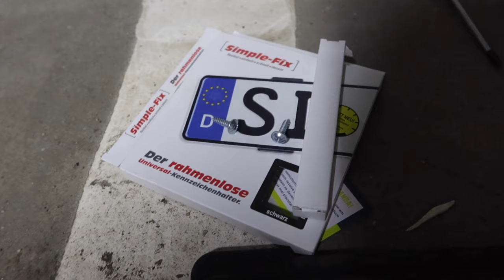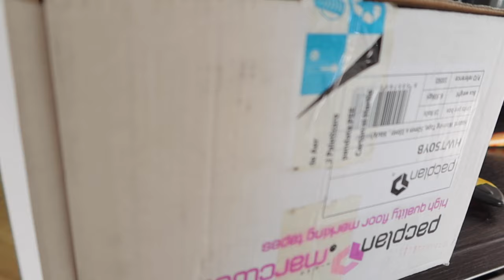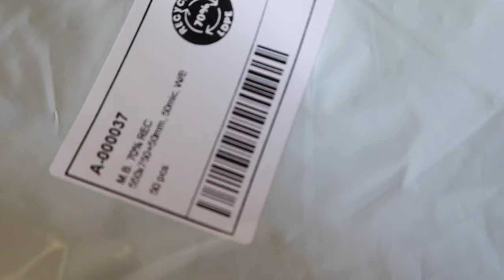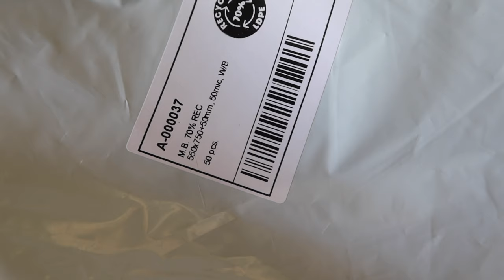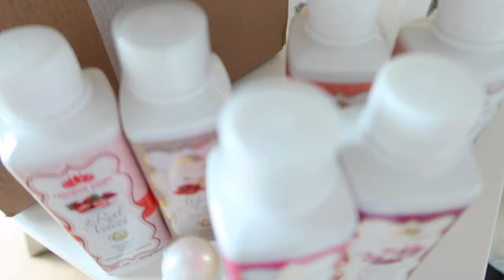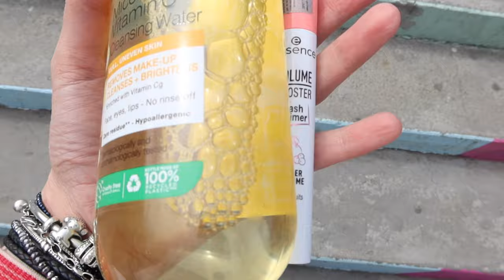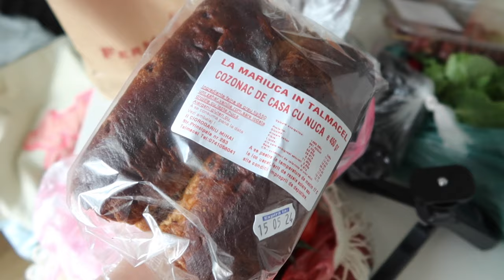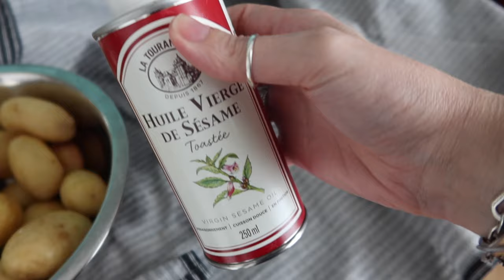Igu’s Diary: Comori de la Obor | Schimbari, situatii si intamplari | Cumparaturi de la mall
Vlogul de astazi e cu de toate: drumuri pe la diferite institutii, intamplari si situatii neplacute, schimbari, pisici, cumparaturi de la mall si comori de la Obor. Nu am mai fost de mult timp la piata si am reluat activitatea acum ca s-a mai incalzit si ca au aparut diverse flori, fructe si legume bune.

Ma gasiti si pe Instagram: iguanitza

Pagina asociatiei: felisity.ro